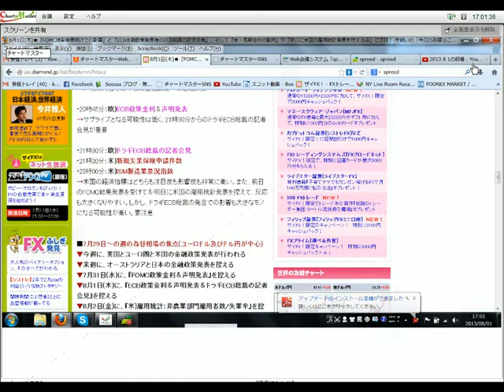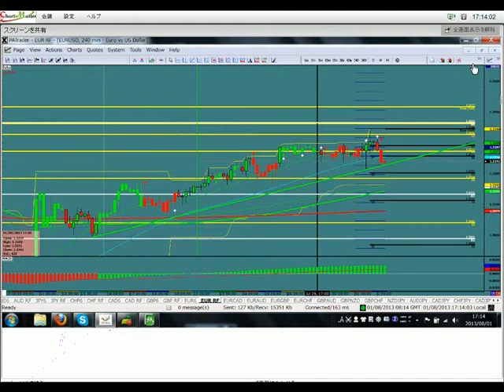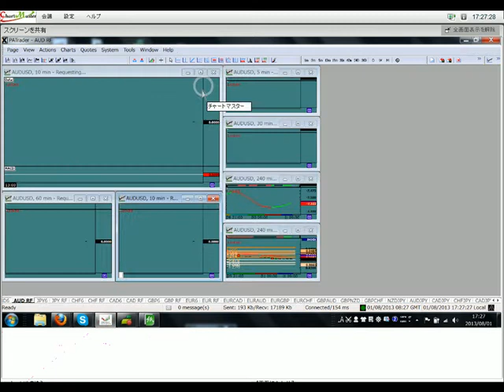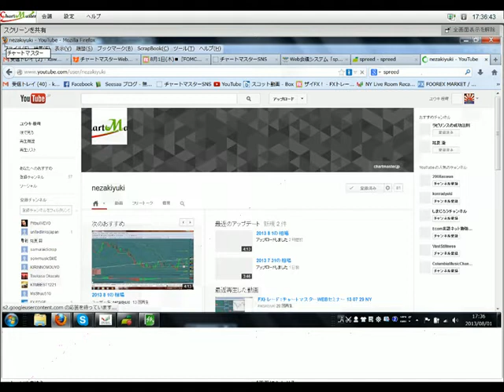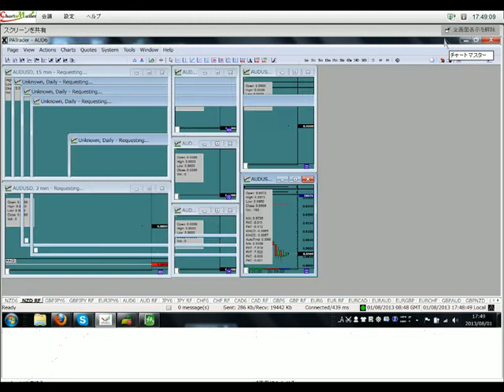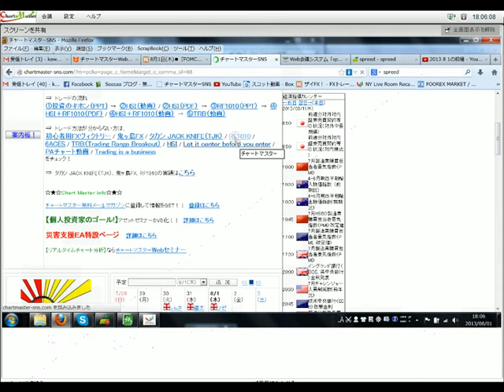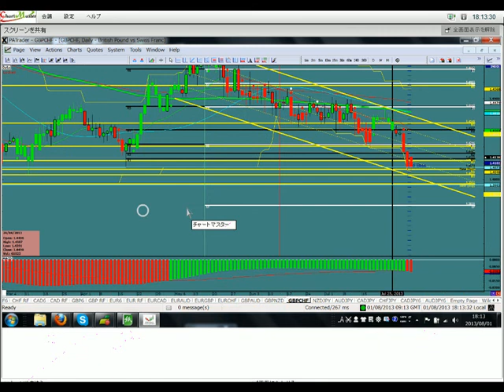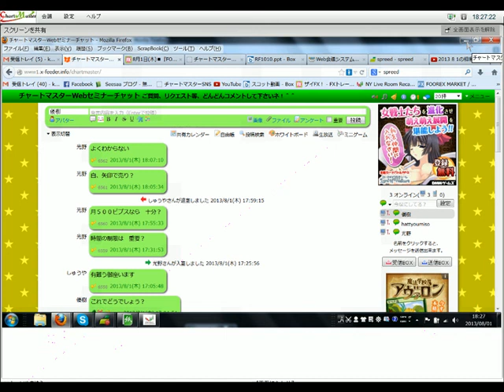FXトレード：チャートマスターWEBセミナー13 08 01 london